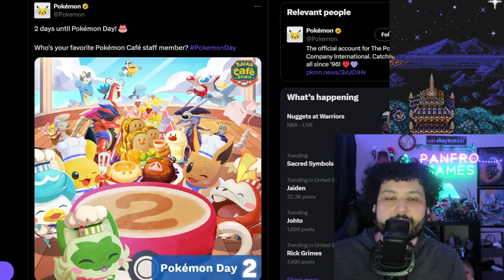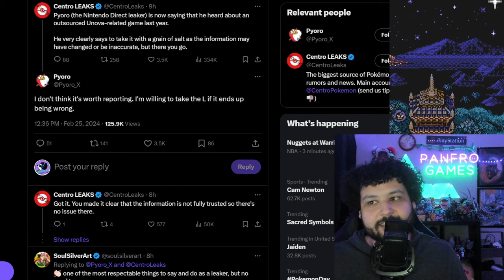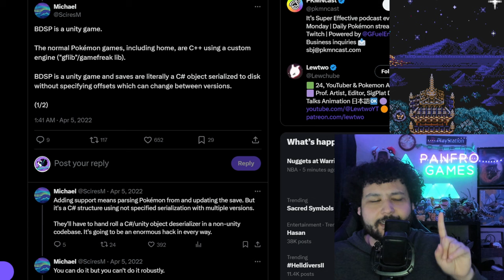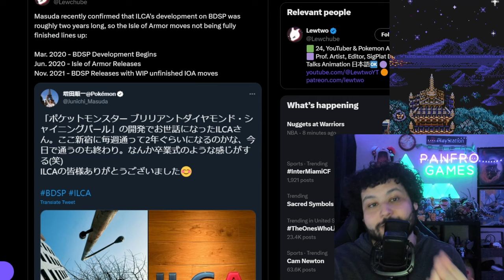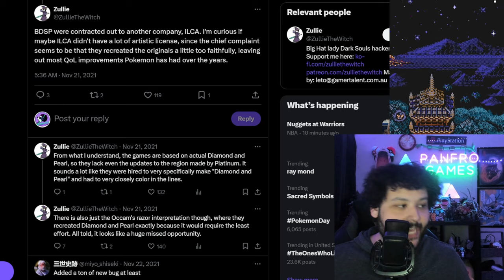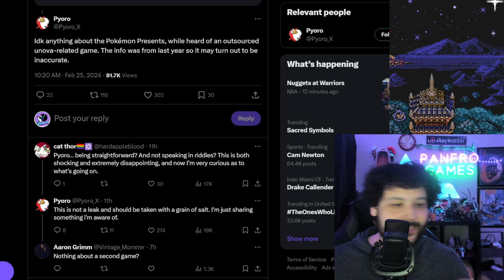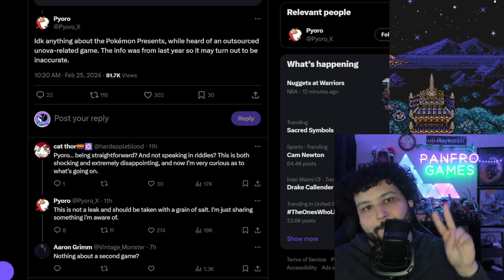Pokemon Black & White Remakes MIGHT be an ILCA Game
We are 1 day away from Pokemon Day and we got a huge rumor that a 3rd party is making the upcoming Pokemon Black and White remakes. We discuss if ILCA is making this pokemon remake and what to expect from them.